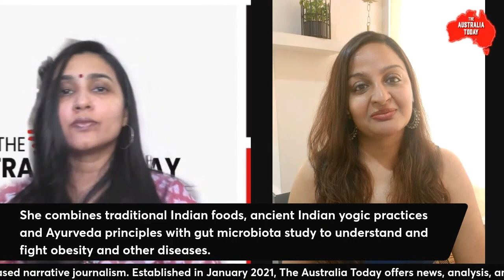Celebrity Indian nutritionist's guide to super foods from Vedas and Upanishads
Celebrity Indian nutritionist, Munmun Ganeriwal, is the author of 'Yuktahaar: The Belly and Brain Diet'

She is a national best-selling author, award-winning nutritionist and celebrated lifestyle consultant based in Mumbai.

Munmun combines traditional Indian foods, ancient Indian yogic practices and Ayurveda principles with gut microbiota study to understand and fight obesity and other diseases.

Munmun also told The Australia Today's Editor Pallavi Jain about one dish that is versatile comfort food and complete nourishing meal in one bowl. Any guesses which dish?!...Tune in to find out...

The Australia Today is an online news portal dedicated to honest, bold, and fact-based narrative journalism. Established in January 2021, The Australia Today offers news, analysis, and opinions focusing on Australia and the Indian subcontinent.

Support The Australia Today
The Australia Today relies on the generosity of individuals to help us keep the record straight.

Follow The Australia Today Team